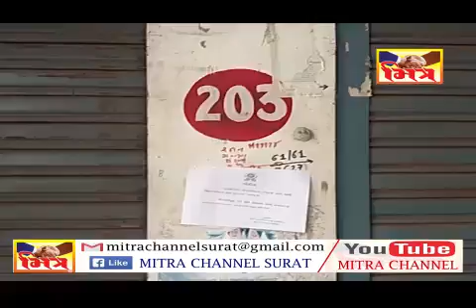FARI SEFTI MUDE DUKANO SIL II MITRA NEWS SURAT II